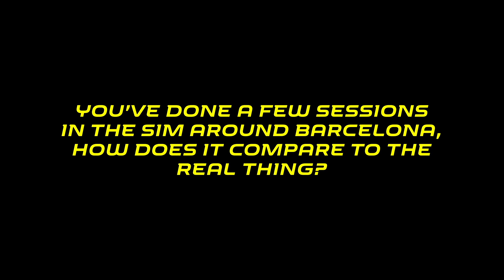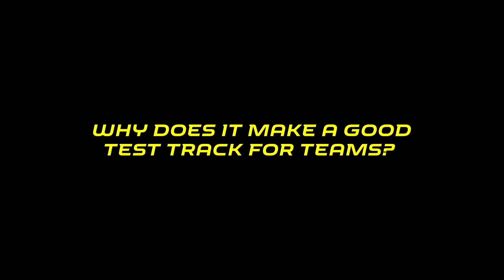2020 SpanishGP Preview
He is in the Renault Sport Academy, he has had a string of FIA F3 podiums so far this year, including a win, but this is his greatest challenge yet! Previewing the Spanish GP for Renault DP World F1 Team, and he did it well! Nice one Oscar Piastri 👊